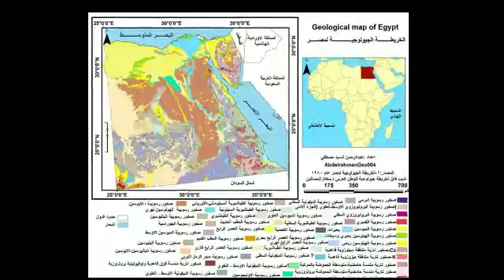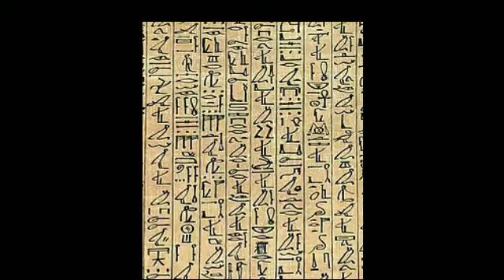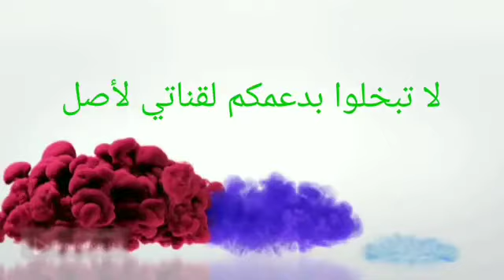Egypt civilization from ancient history to contemporary geography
مصر الحضارة من القدم إلى الجغرافيا المعاصرة---
معلومات نوجزها عن مصر (ام الدنيا ) من القديم إلى الحديث
تاريخا وجيولوجيا وجغرافيا .وديموجرافيا..
بدأتها بمصر ام الدنيا .
ولي حلقات انشاء الله لدول عربية اخرى .ومعلومات اوردها لكن من المراجع والكتب الجغرافية والجيولوجية والتاريخية والديموجرافية .المختصة بكل بلد.

Egypt Civilization from Ancient to Contemporary Geography---
Information we summarize about Egypt (the mother of the world) from the ancient to the modern
History, geology, geography, and demography.
It started in Egypt, the mother of the world.
And I have episodes, God willing, for Arab countries